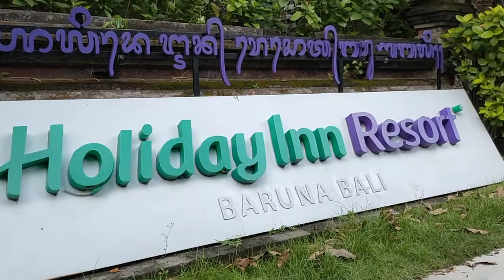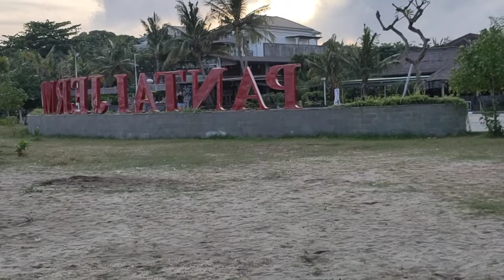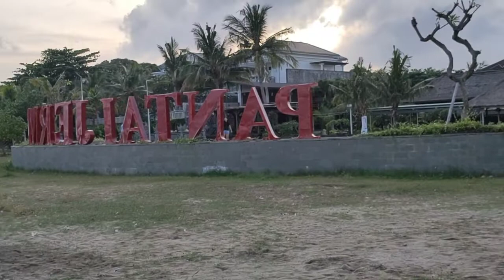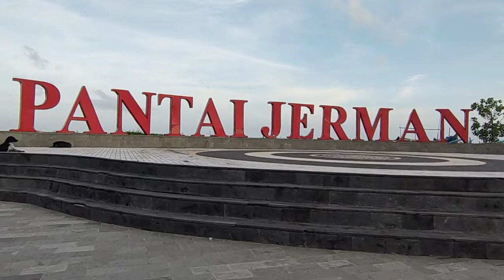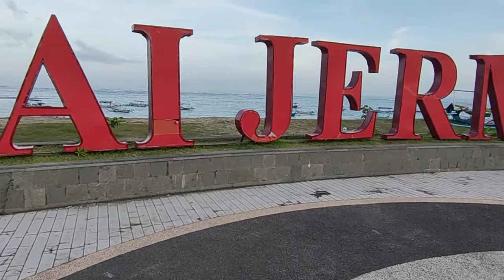Ada apa di pantai ini